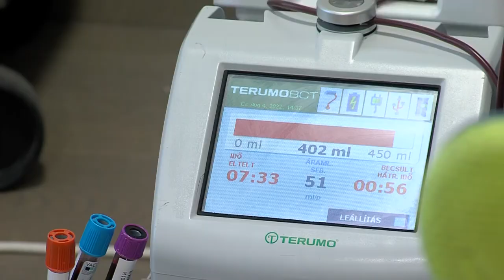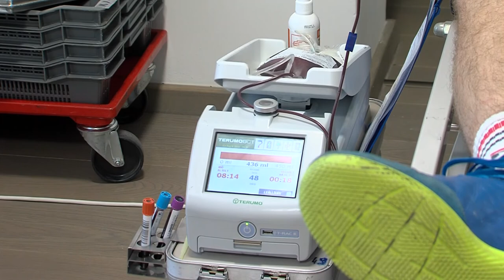Bonyhádi Napló 20220805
Bonyhádi Napló

A Bonyhádi Sportcentrum szervezett véradást
Nemzetközi zenei ösztöndíjat nyert Havasi Kristóf bonyhádi szaxofonos
Tábor a múzeumban - Bonyhád
Gyógynövény gyűjtésre hívnak